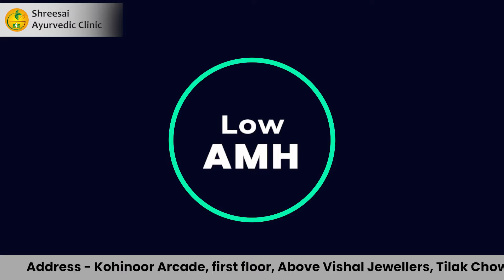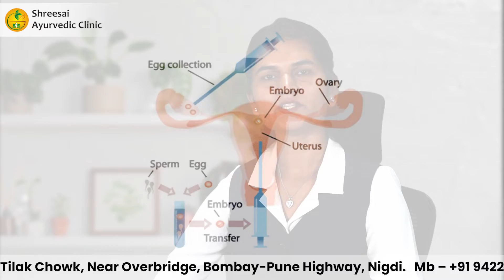Low AMH के कारण और आयुर्वेदिक उपाय | Dr.Vidya Deore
इस वीडियो में डॉ विद्या देवरे ( BAMS, MD – Ayurveda Medicine ) AMH  यानि ( एंटी मुलेरियन हार्मोन )  जो की एक हॉर्मोन है ,  इस के बारे में चर्चा की है। इस हॉर्मोन से  महिलाये  गर्भधारणा  कर सकती है।  अगर इसकी मात्रा काम को जाये यानि ( Low AMH ) तो गर्भधारना में दिक्कत आती है।

आजकल  बहोत सी महिलाएं करियर , एजुकेशन की वजसे शादी देर से करती है। और गर्भावस्था के ३० साल के बाद कोशिश करती है।  कईबार इसमें Low AMH समस्या आती है। डॉ विद्या मैडम ने इस सम्ब्दीत विषय जैसे की
१) Low AMH क्या होता है ?
२ ) Low AMH कम होने के कारण क्या है?
३ ) Low AMH कम होने से क्या होता है ?
४) AMH का आयुर्वेदिक उपचार कैसे किया जाता है?
५ ) पंचकर्मा , उत्तरबस्ती इसमें कैसे फायदेमंद हो सकता है ?

इन सभी सवालो के ऊपर मैडम ने विस्तार से चर्चा की है। डॉ विद्या देवरे और डॉक्टर अविनाश देवरे  (एमडी – आयुर्वेद मेडिसिन) पिछले १७ साल से क्षेत्र में काम कर रहे है।  और 0.20 इतने काम  AMH के पेशेंट्स को भी आयुर्वेदिक उपचार से नेचुरल तरीके से गर्भधारणा करने में सफल रही।

In this video Dr. Vidya Deore (BAMS, MD – Ayurveda Medicine) AMH (Anti-Mullerian Hormone) which is a hormone. Which women can get pregnant. If its quantity goes too Low ie (Low AMH), then there is a problem in conception/ pregnancy.

Nowadays many women marry late because of Careers, Education. and decide for pregnancy after 30 years. Sometimes there is a problem of low AMH in it. Dr. Vidya Madam discusses this related topic like
1) What is Low AMH?
2) What is the reason for low AMH?
3) What happens due to low AMH?
4) How is AMH treated ayurvedic?
5) How Panchkarma, Uttarbasti can be beneficial in this?

Madam has discussed all these questions in detail. Dr. Vidya Deore and Dr. Avinash Deore (MD - Ayurveda Medicine) are working in the field for the last 17 years. And min. 0.20  AMH patients were also successful in getting pregnant naturally with Ayurvedic treatment.

अधिक जानकारी के लिए ( For More Infomation )

Also Visit Our Other Videoes :-
Infertility (वंध्यत्व )